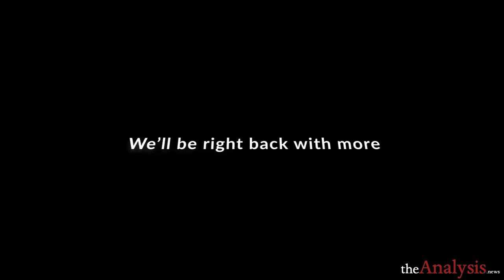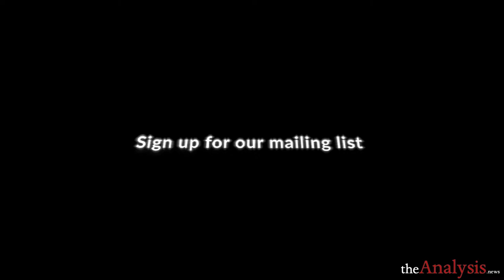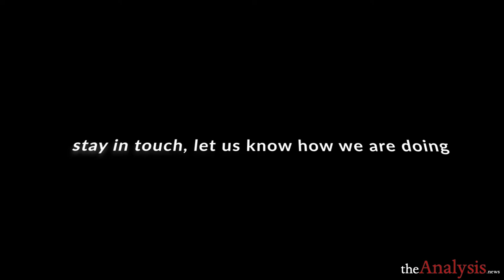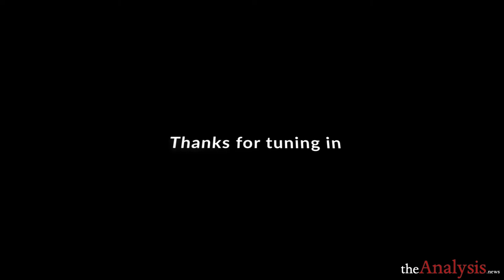Revolutionary Youth Movement Shakes Iraq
The massive movement of young workers and students in the streets not only demands an end to corruption but for the end of the regime itself, with a new constitution and governing structure. Sabah  Alnasseri joins Paul Jay on theAnalysis.news podcast.